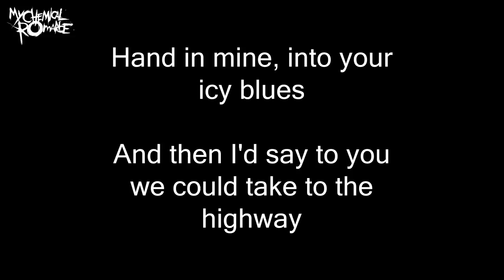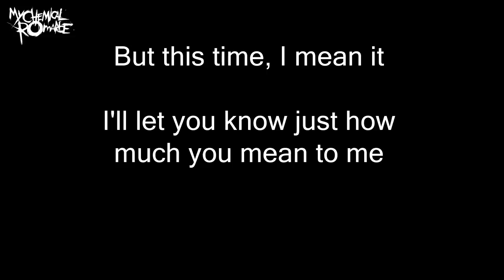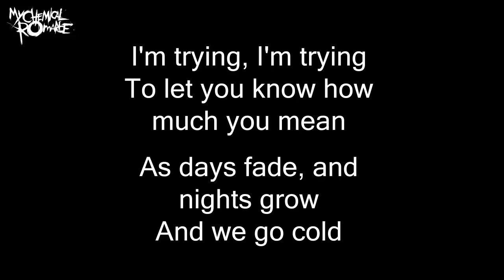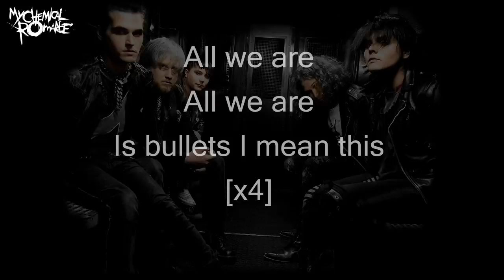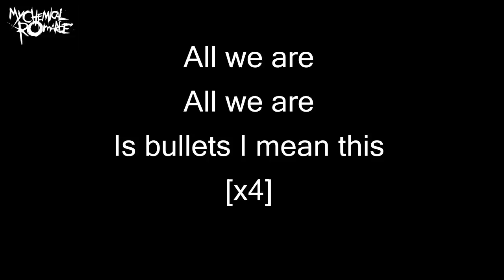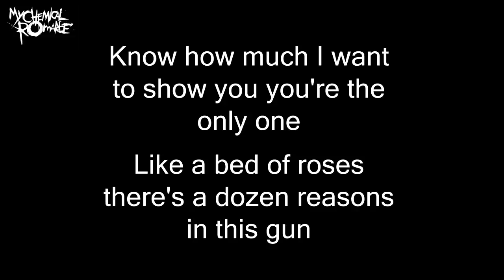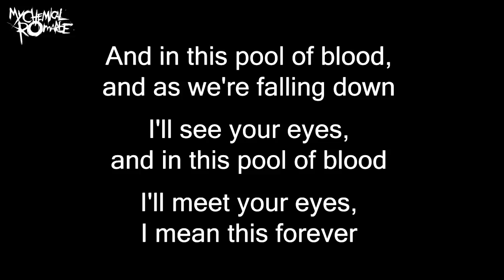Demolition Lovers My Chemical Romance [LYRICS]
Title: Demolition Lovers
Artist: My Chemical Romance
Album: I Brought You My Bullets You Brought Me Your Love
[LYRICS]